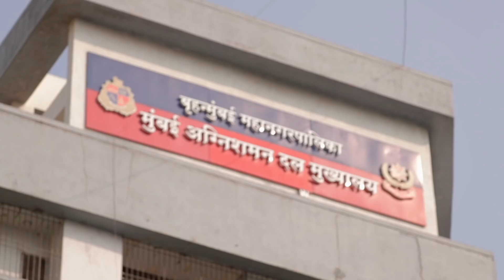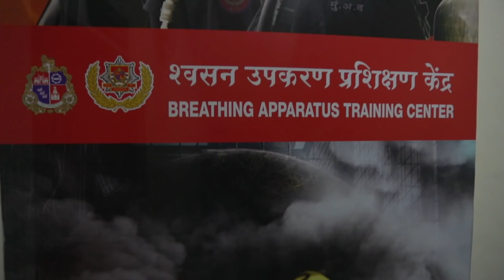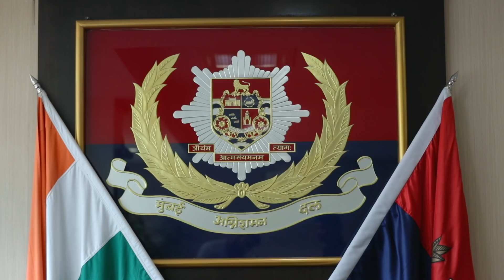The Firefighters of Mumbai | All Access Mumbai with Milind Deora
Meet the brave men and women who put their lives on the line to save others every day in the city of Mumbai. Go behind the scenes and witness some of the training procedures that make Mumbai's Fire Brigade the best in the country.

'The City of Dreams', 'The City That Never Sleeps' - Mumbai has many sides to it, and most of us will never get to see all of them. But for once, we have a chance to see Mumbai as we never have before. Not with a young host or a journalist, but with former South Mumbai MP Milind Deora.

On 'All Access Mumbai', Milind Deora takes us on a journey into the heart of his city, as he sees it. Come meet the people and see the places that we would never be able to see - the Mumbai airport Air Traffic Control centre or behind the stage at Mumbai's biggest Ganapati pandal, Lalbaugcha Raja. Meet the brave men and women of Mumbai's Fire brigade, and come find out how the Koli community puts fresh fish on our tables day after day. It's a look at the human side of the city that never sleeps.